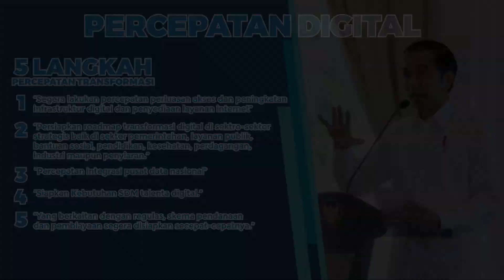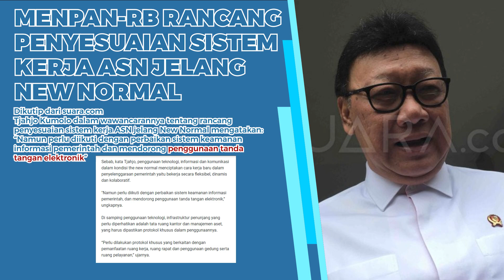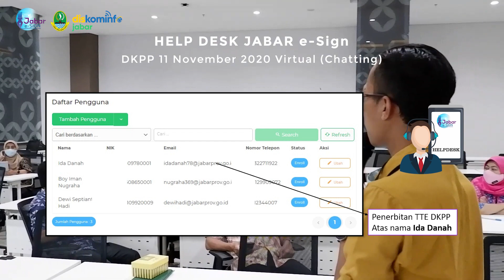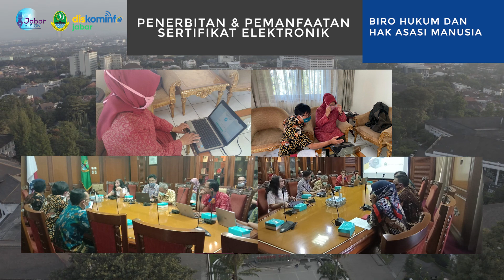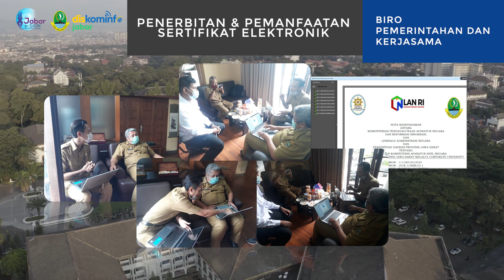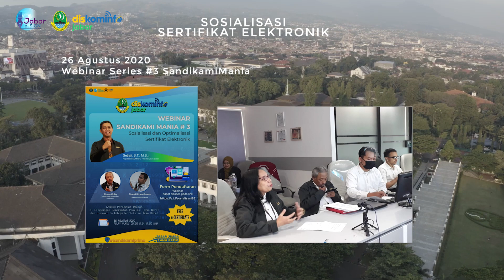Tanda Tangan Elektronik 2020